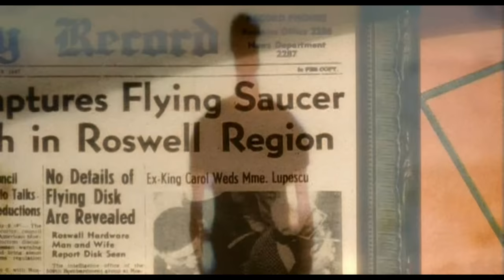Roswell Season 1 2 & 3 Intros